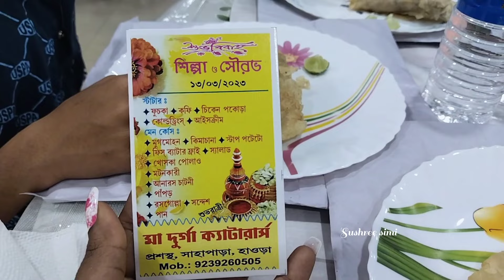শিল্পার বিবাহ অভিযান| Shilpa weds Sourav ❤️| Save The Date 13.3.2023